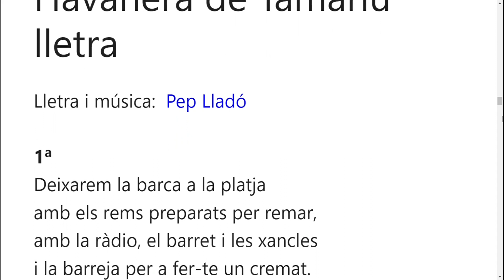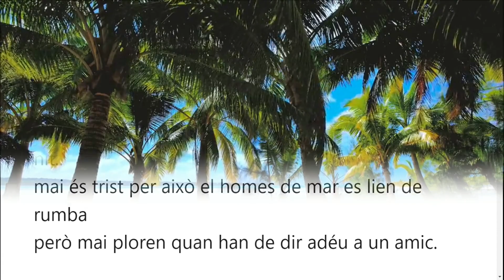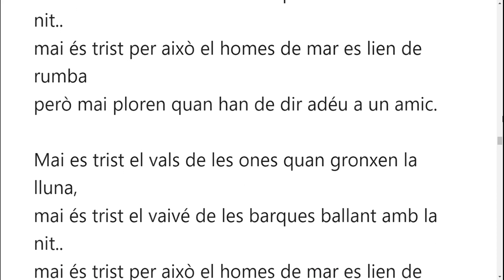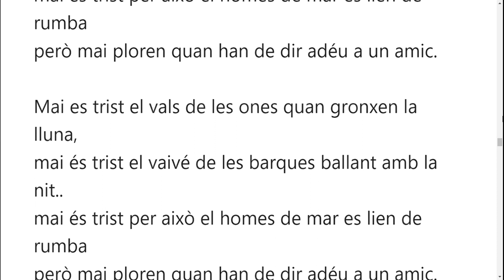Havanera rumba de Tamariu lletra amb el Grup Boira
Havanera rumba de Tamariu lletra.
Aquesta peça li veig un aire de comiat i de fermesa a l’hora.. parla de la mort amb alegria , amb goig, amb enteresa, amb el caràcter pur mariner. Marxar sense aferrament.. M’agrada.

Magnífica interpretació del Grup Boira de Lleida, com sempre.